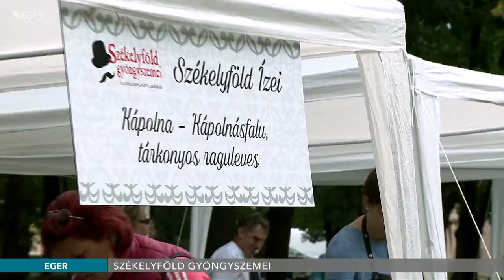Székelyföld Gyöngyszemei - 2018.09.24.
Töltelékes káposzta, székelyföldi ragacsos, szarvaspörkölt és puliszka. Többek között ezeket az ételkülönlegességeket lehetett megkóstolni a hétvégén a Szépasszonyvölgyben.  A Székelyföld Gyöngyszemei rendezvényre hét Heves megyei és székelyföldi településről érkeztek csapatok.